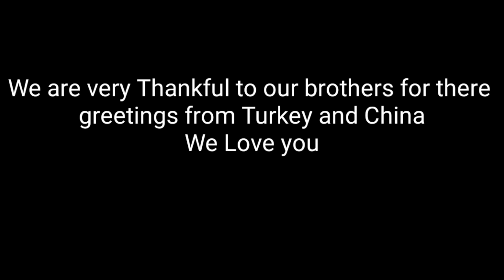Thank You Doctors | Health Care Workers | Pak Police | Pak Army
We would like to thanks every one who is fighting in this pandemic situation.
Thank You Doctors
Thank You Health care workers
Thank You Pakistan Police
Thank You Pakistan Army
Allah Bless You
Pakistan Paindabad